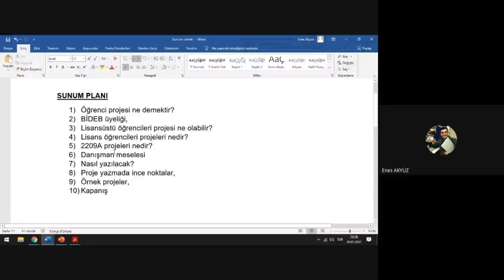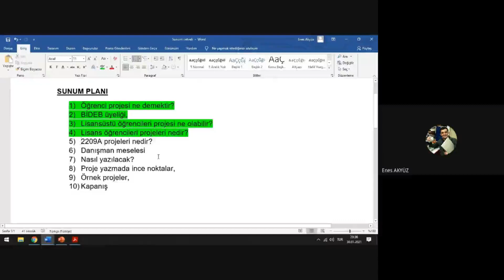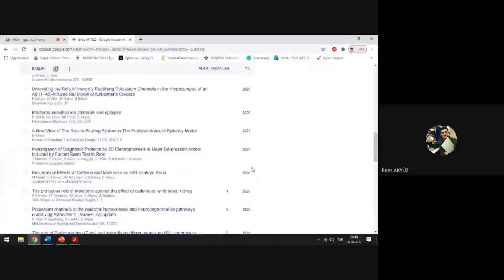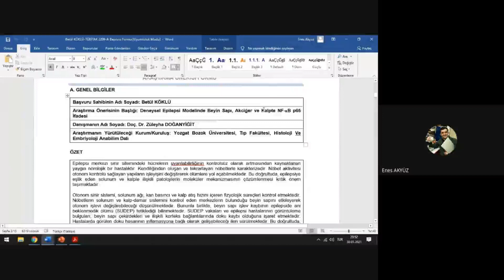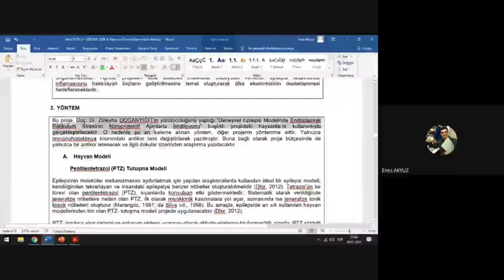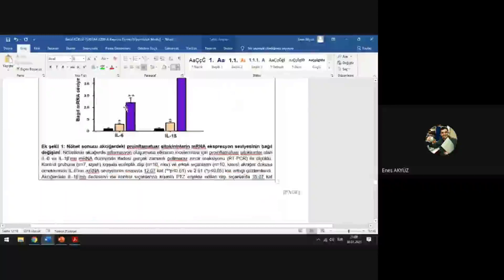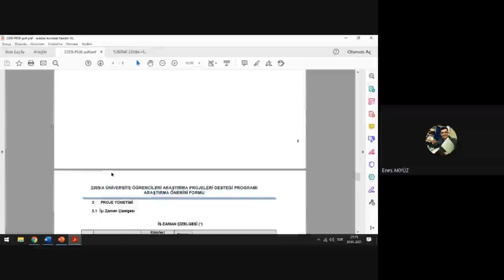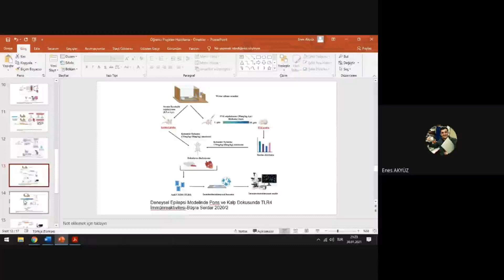Yeni başlayanlar için TÜBİTAK lisans/lisansüstü öğrenci projeleri hazırlama teknikleri ve örnekler